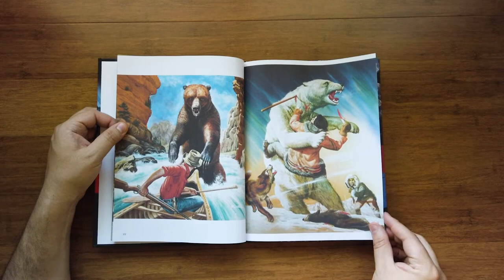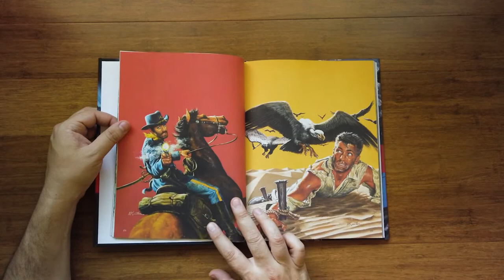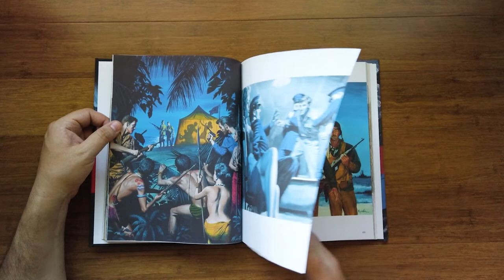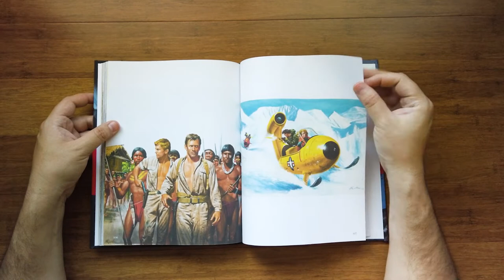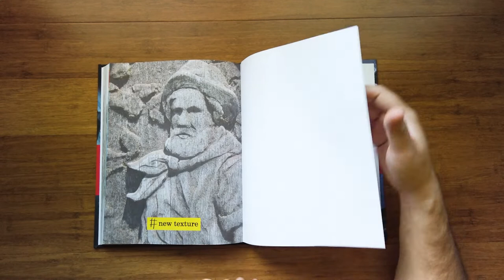Mort Künstler: The Godfather of Pulp Fiction Illustrators - Flip through art book - Overview preview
Mort Künstler is one of the most renowned and celebrated pulp fiction illustrators in history. Watch this video to get a rare glimpse into his creative process and see some of his most famous works.

"I learned how to compose, how to tell a story. There's no way I could have done what I did later if I hadn't had all that men's adventure magazine work." -Mort Künstler

Known today as "America's Artist" for his popular and much admired historical paintings, it was in the wild world of men's adventure magazine illustration that Mort Künstler honed his ability to present large-scale action while never losing sight of essential details. It led to a mastery of capturing conflict in paint-both the spectacle, and the human cost. At long last, The Men's Adventure Library brings an unequaled selection of Künstler's finest pieces from the men's adventure magazine era back into print in this bold, colorful collection, available in both softcover and expanded, deluxe hardcover editions. From the explosive intensity of battles on the sea and in the air, to taut, face-to-face showdowns and animal attacks, every page explodes with action, color, and artistry.